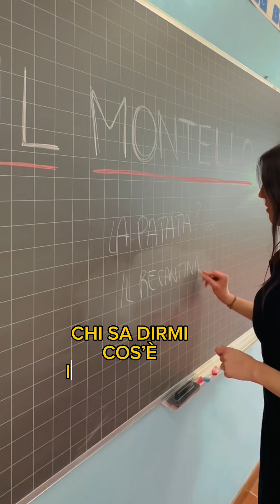CANAL IL CANAL TORNA A SCUOLA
TORNO ALLE ELEMENTARI!!! OGGI INTERROGAZIONE SUL MONTELLO.
VOI QUANTE NE SAPETE?
ERAVATE DEI "SO TUTTO IO" COME IL BAMBINO NEL VIDEO? 🤣
Grazie a Glo_Fox per essere stata una maestra perfetta